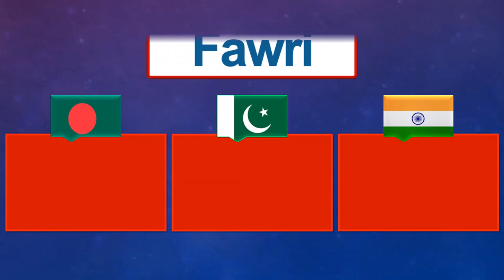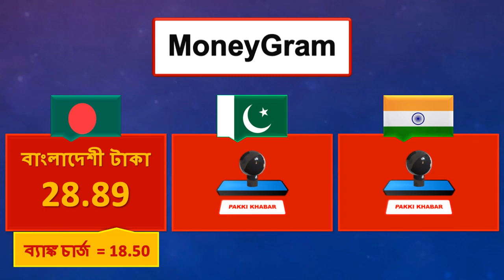Saudi Riyal Rate Today 28 October 2023 | Aaj Saudi Riyal Rate 28-10-2023